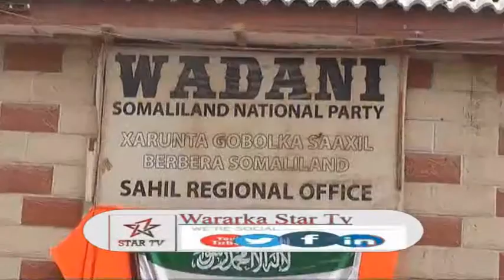DAAWO GUDOOMIYE CIRO IYO SAFARKI SAMA WADE EE BEREBRA LA YAABKA SOO DHAWAYNTA